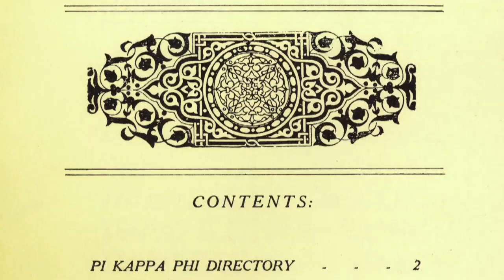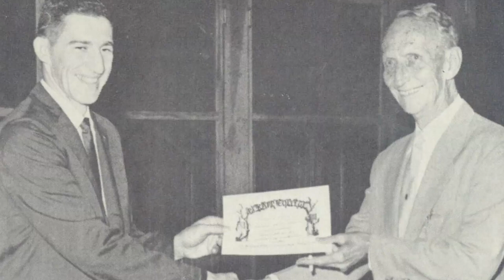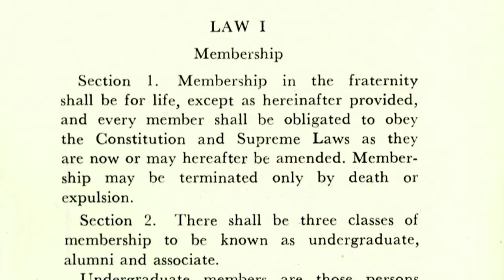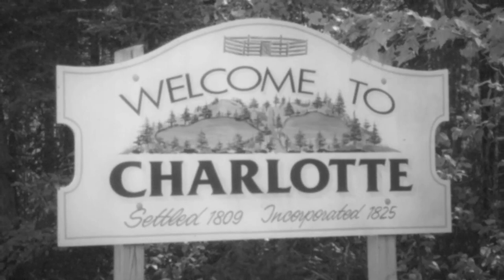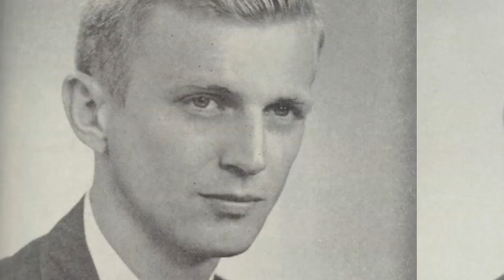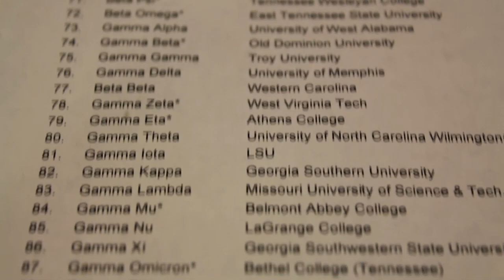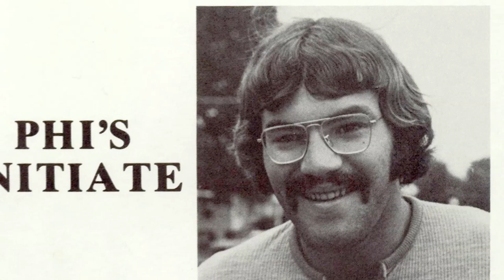Pi Kappa Phi History - Pt. 4, 1954-1972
Pi Kappa Phi continued to grow as it hit it's 50th anniversary and with the help of a key staff member, the fraternity thrived throughout the 60's and 70's as it focused efforts on recruitment and creating better leaders. The fraternity also created some very important new awards and gained notable alumni.